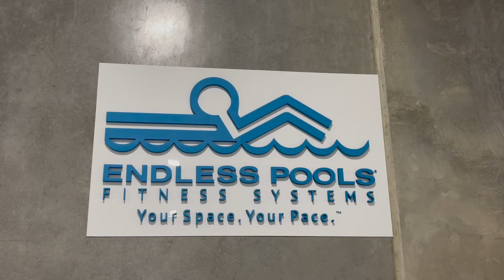KUZZ Virtual Outdoorsman Show - Hot Tubs Plus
It’s here the KUZZ Outdoorsman Show • Presented by: Cope's Tackle & Rod Shop with home show deals on all sorts of things from Hot Tubs, to RV’s, paint, flooring, and more.